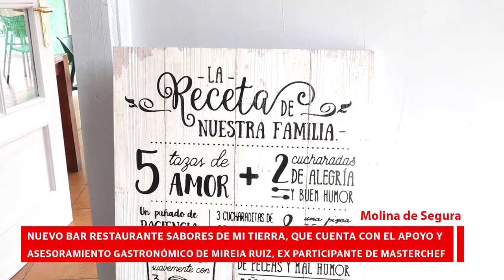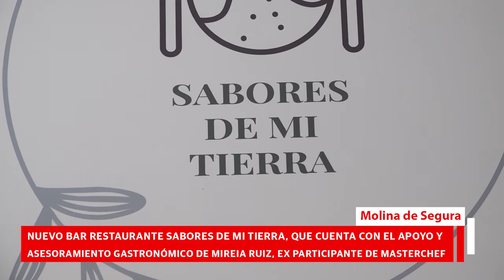Inauguración bar restaurante 'Sabores de mi Tierra'